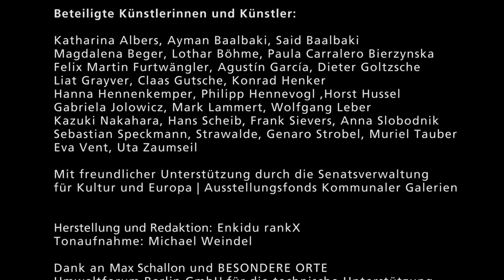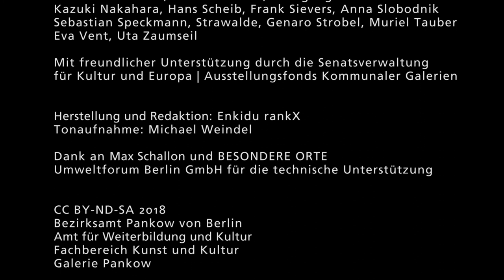Galerie Pankow präsentiert: Laboratorium Druckwerkstatt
Gesprächsrunde "Laboratorium Druckwerkstatt" am 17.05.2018 in der Galerie Pankow

Steffen Tschesno (Atelier für Lithografie) im Gespräch
mit Said Baalbaki, Lothar Böhme & Anna Slobodnik
Moderation: Annette Tietz, Galerieleiterin

im Rahmen der Ausstellung
DRUCK _ SACHE | Tendenzen zeitgenössischer Druckgrafik
vom 18. April bis 10. Juni 2018 in der Galerie Pankow